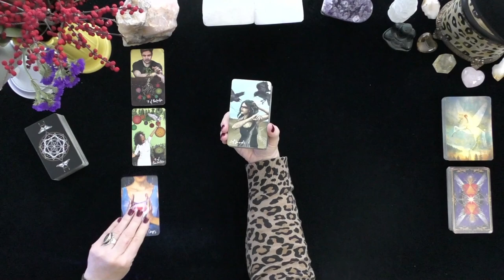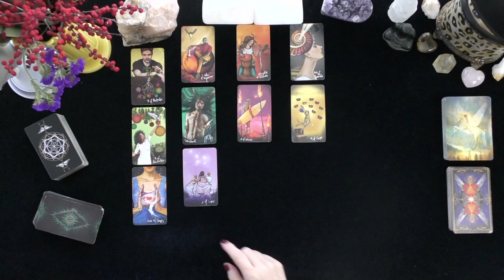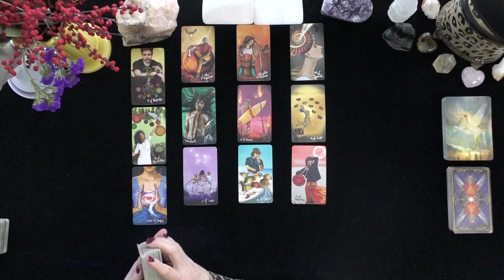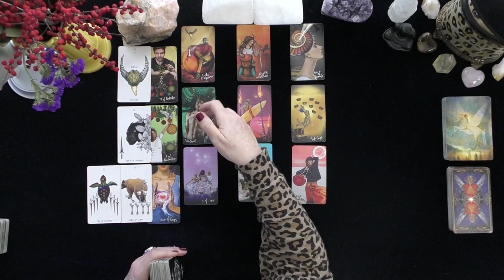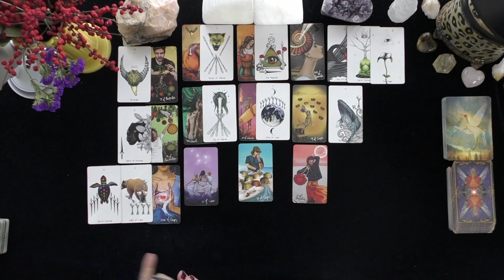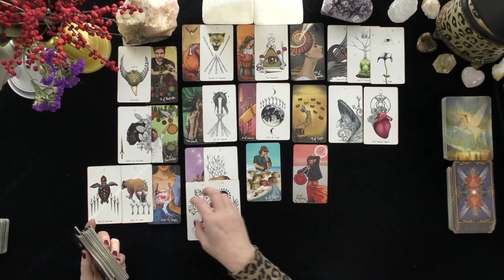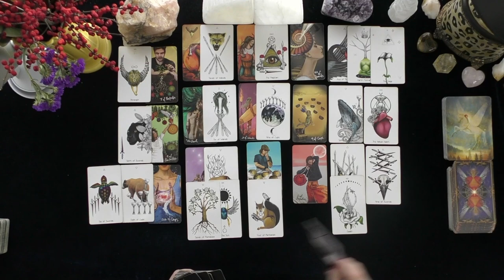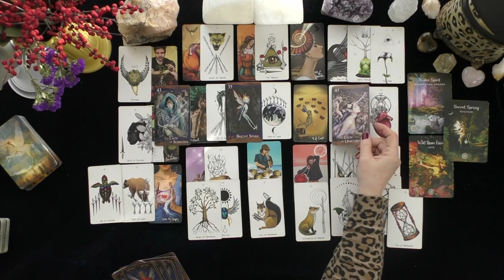GEMINI~THEY CAN'T GET YOU OUT OF THEIR HEAD AND HEART!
GEMINI~THEY CAN'T GET YOU OUT OF THEIR HEAD AND HEART! ~LOVE TAROT~LOVE READINGS~ARIES TODAY~TIMELESS, 2021, Irish Donna Tarot
DONNA WILDER-HART
5 INDEPENDENTLY VETTED READINGS SINCE 2007